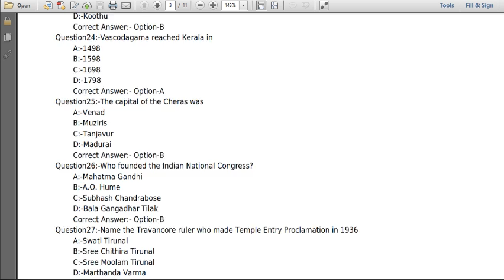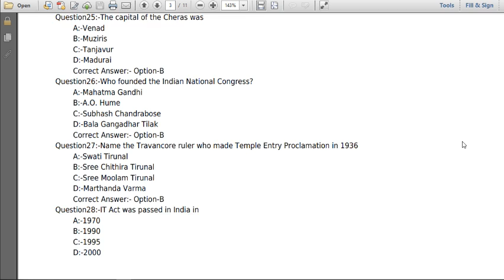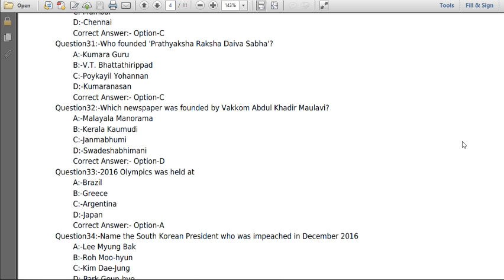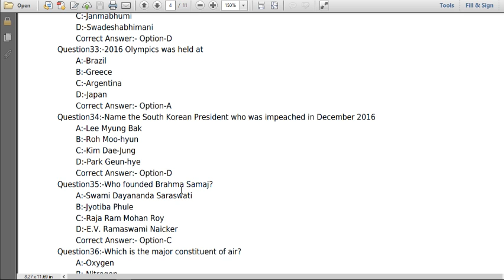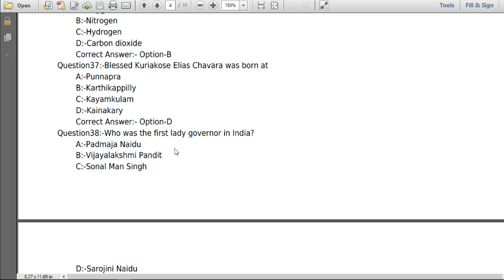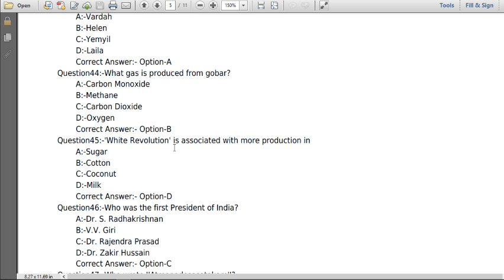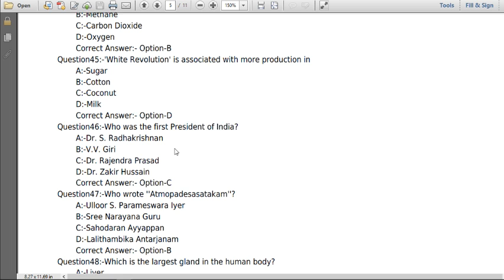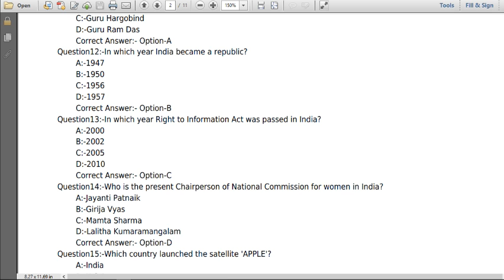Solved Previous Questions for University Assistant VEO LDC| Recent Question Paper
RRB NTPC